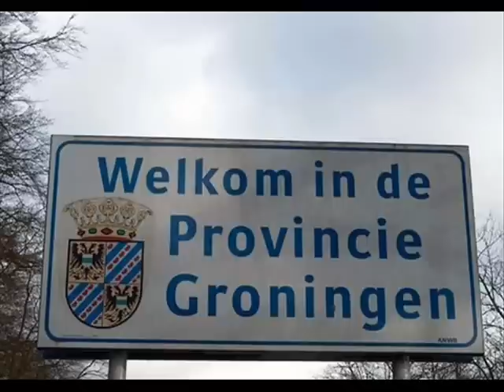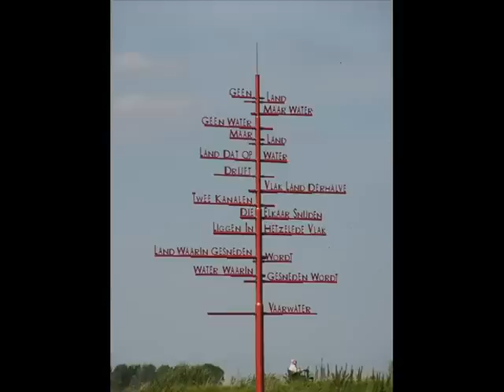EDE STAAL - GENOAT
De Bard van Grunnen.